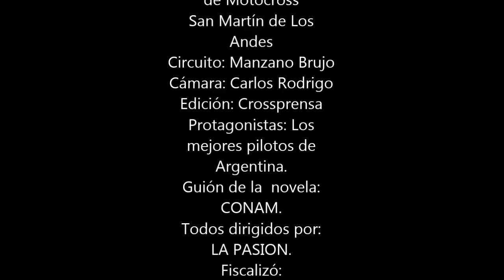Lo esperabas... MX1 en San Martín de Los Andes 2014!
Crossprensa no se detiene, y a fondo con el campeonato Argentino de Motocross, te mostramos lo que pasó en la 2da. manga de la categoría MX1.